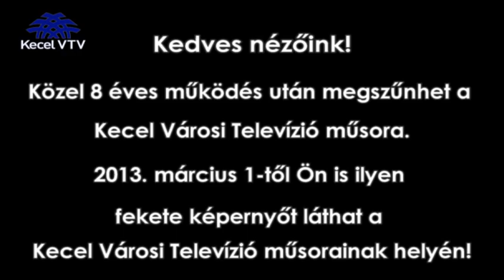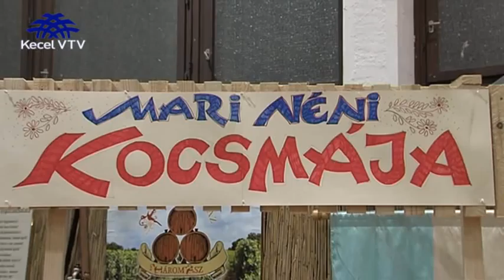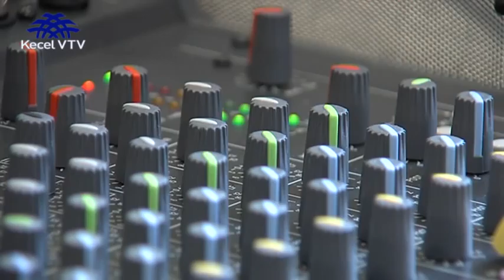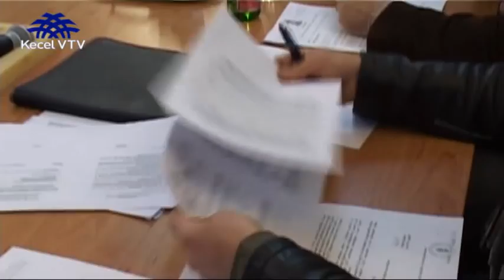Keceli Körkép 2012 12 14